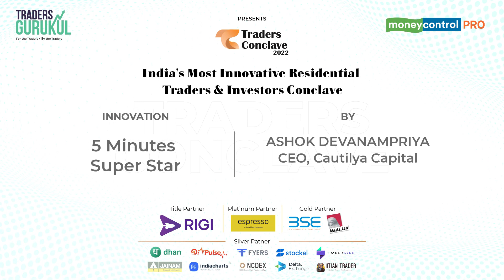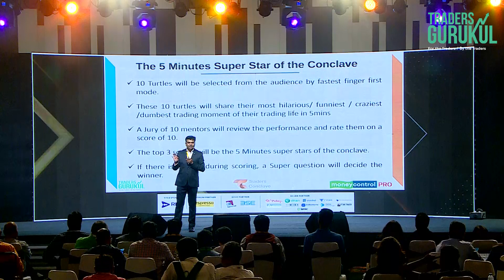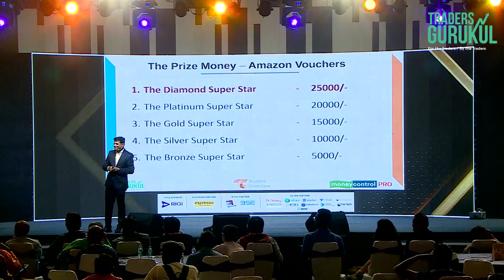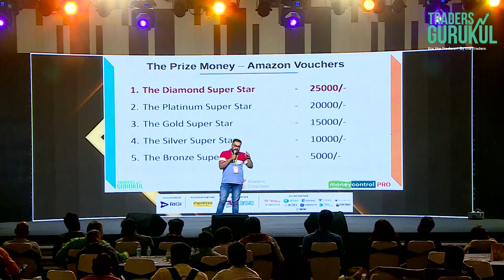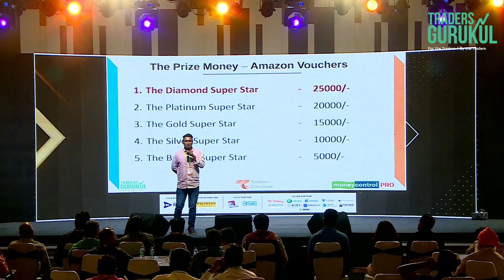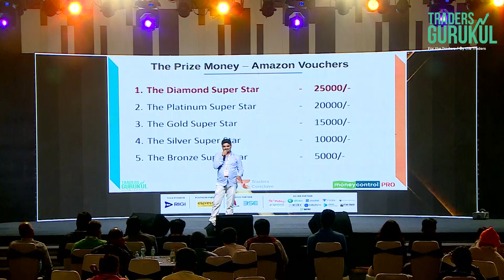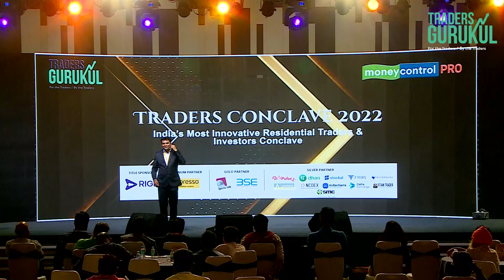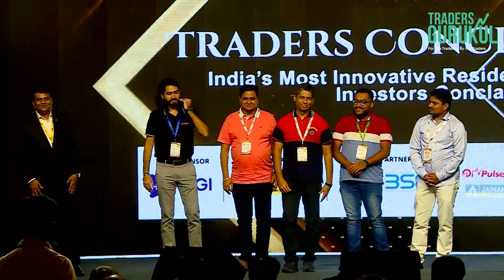Traders Conclave: 5 Minute Superstars by Ashok Devanampriya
Traders Gurukul organized India's most innovative stock trader conference in Bangalore.

We bring India's most talented and qualified speakers / trainers to empower you with advanced financial knowledge.

Designed for Retail Traders
Retail traders are the key focus. Every aspect is exclusively conceptualized, designed and developed with retail traders in mind.

Authentic products & services
All products & services offered at Traders Gurukul are validated, reviewed and verified with best efforts.
Why retail traders like Gurukul?
Complex financial concepts simplified
Everything under one roof
Put your learning into practice
All featured products are reviewed